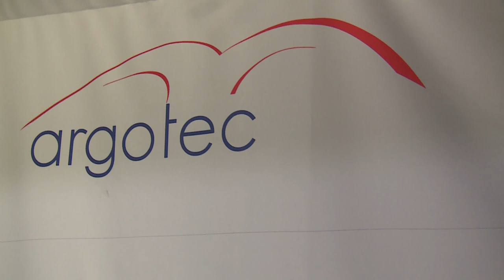Il presidente Renzi visita la Argotec di Torino (30/05/2016)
30/05/2016 - Il presidente del Consiglio Matteo Renzi ha visitato a Torino la sede della Argotec.